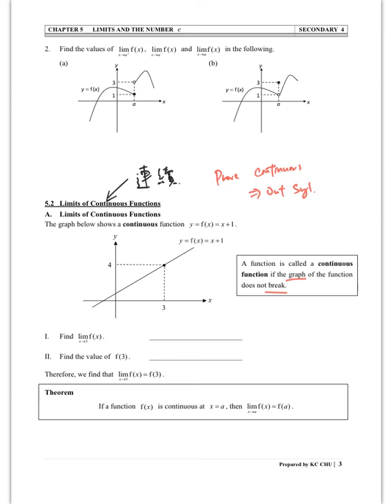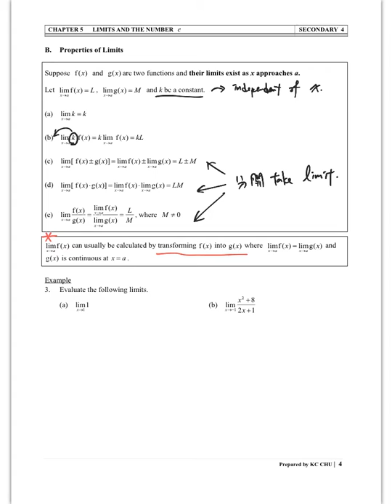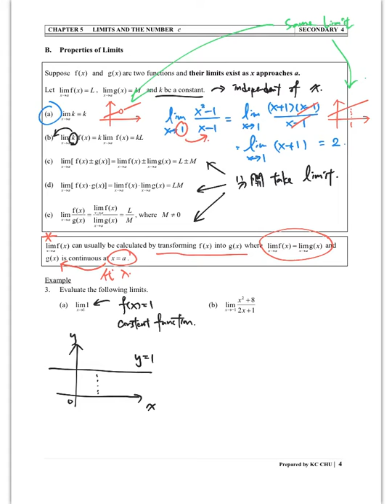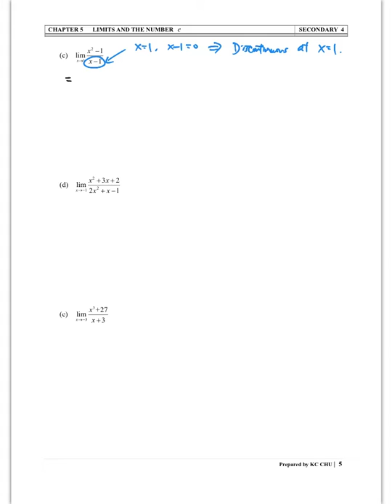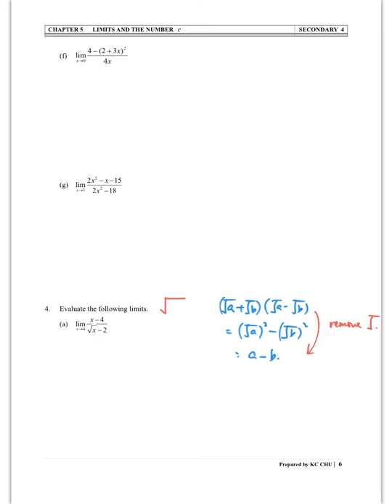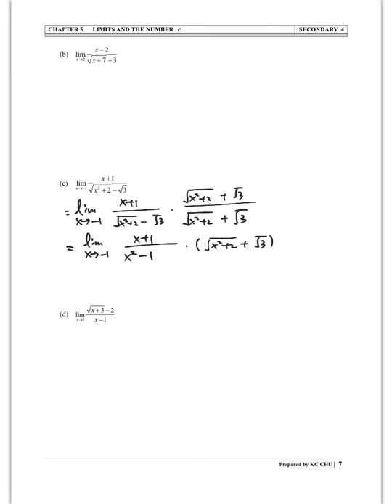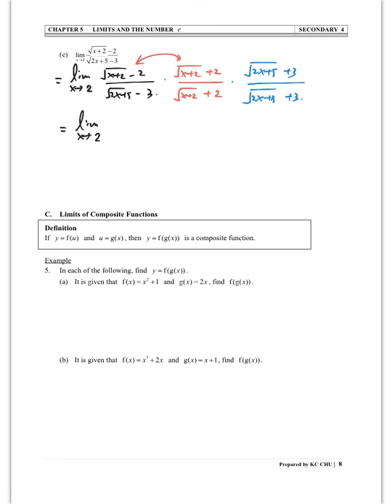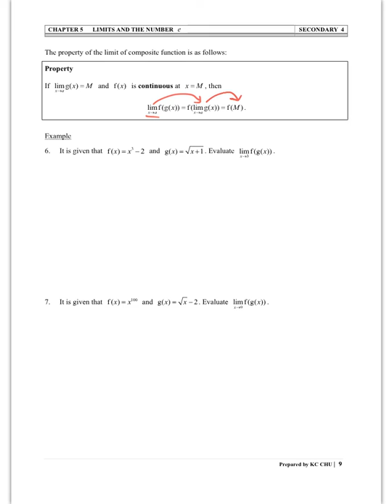M2 Ch.5-2 Properties of Limits